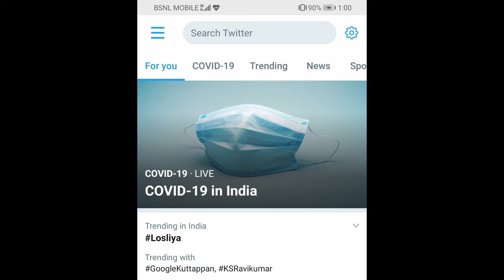K.S. RaviKumar படத்தில் இணையும் Bigg Boss பிரம்பலங்கள்